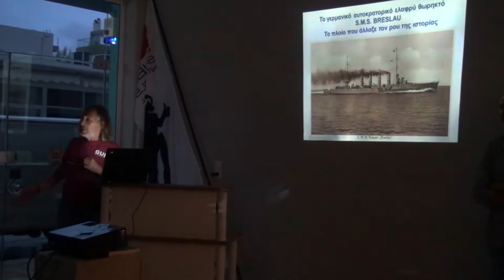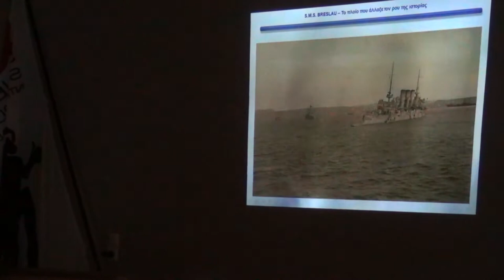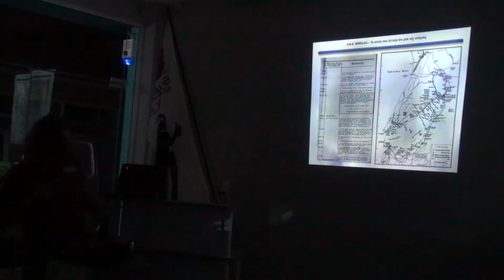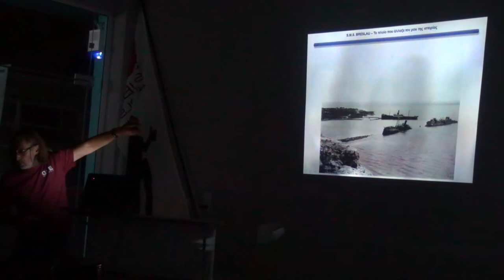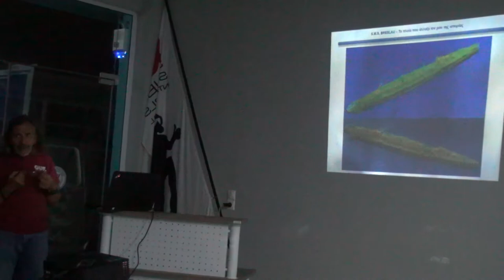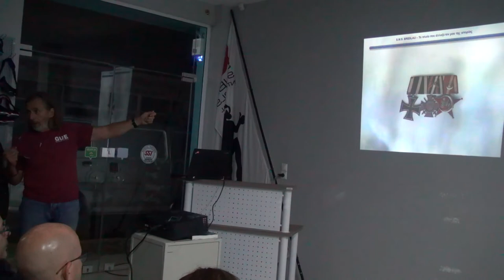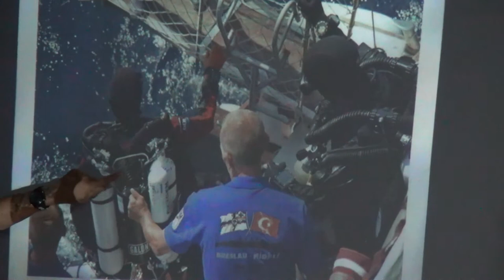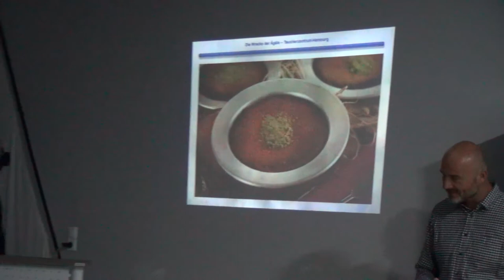SMS Breslau Expedition 2018, presented by Dimitris Galon at Scubalife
«Το γερμανικό αυτοκρατορικό ελαφρύ θωρηκτό S.M.S. BRESLAU – Το πλοίο που άλλαξε τον ρου της ιστορίας»

More than a century after the outbreak of the First World War, there still exist at the sea bottom of the Aegean Sea, near the entrance of the Dardanelle Straits, the shipwreck of the German light cruiser S.M.S. BRESLAU. In terms of her historical significance, she is probably the most important existing historical shipwreck of the Eastern Mediterranean.

On September 2-5, 2018, equipped with a dive permit from the Turkish Ministry of Culture we succeeded to dive, examine and document her, 100 years after her sinking. As a sign of respect to this legendary ship and to the great loss of life during her sinking, we left a commemorative plaque for the 100 years of the sinking of the S.M.S. BRESLAU - Osmanlı İmparatorluğu Kruvazörü MIDILLI at the tower of the bow 15 cm naval gun.

Participants (alphabetically):
Ali Ethem Keskin, Erol Öztunalı, Hasan Tan, Remzi Tuğrul Varol, Savaş Karakaş and Selçuk Kolay from Turkey
Derk Remmers, Markus Kerwath, Ralf Wissel and Wilhelm Mönnikes from Germany
Dimitri Galon from Greece

The wreck

Our group member, the renowned Turkish naval researcher Selçuk Kolay, located the wreck of S.M.S. BRESLAU in 1993. The vessel rests in one piece, almost upright on her kill at 76 meters of water on a sandy bottom, while her bow points to 240 degrees. The aft section is badly damaged and partly collapsed, while the bow and the amidships section remains in extremely good condition. The two masts of the cruiser are broken and lie on the port side, while the four funnel holes are partly visible and easy recognizable. The bridge, the wave breaker at the forecastle, the two anchors at the bow, and the davits amidships are conspicuous and in good condition.
The mine damages are not clearly visible due to the encrustation and the highly growth marine life. The mine no. 1, that detonated on the starboard aft, the mine no. 2, that detonated on the port side between the two rearmost boiler rooms (department VII/VIII), as well as the mine no. 3, which detonated on the port side between the engine rooms (department V/VI), in combination with the violent collision of the stern with the seabed led to severe damage to the aft. The damage of the mine no. 4 could not be observed as this mine detonated under the fourth boiler room (department X). The mine no. 5 detonated under the forecastle at the level of the bridge. In accordance to the archival sources, the detonation was particularly violent and could have been caused by two simultaneously detonated mines. All the 15 cm naval guns of the vessel are still mounted in their towers and still conspicuous. From the four propellers of the vessel, only the two propellers at the starboard site are visible.